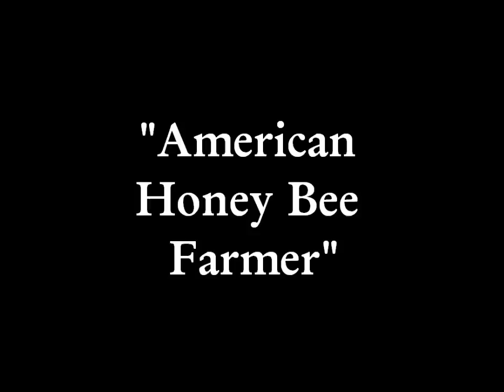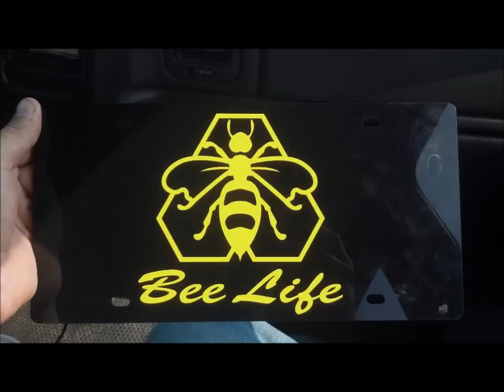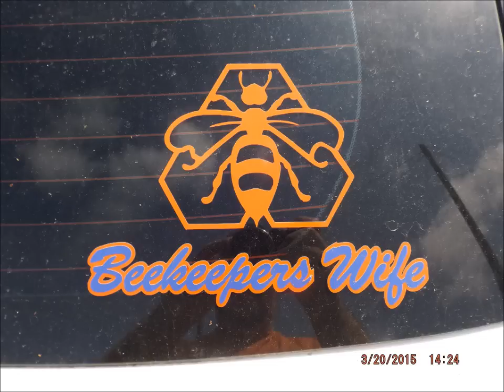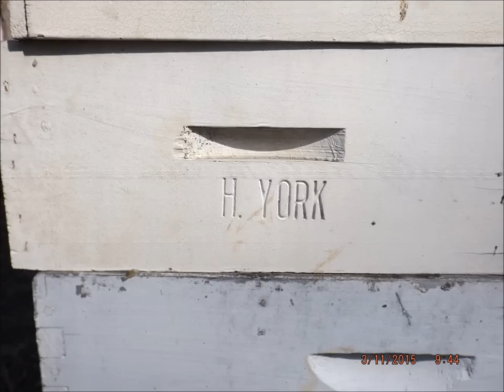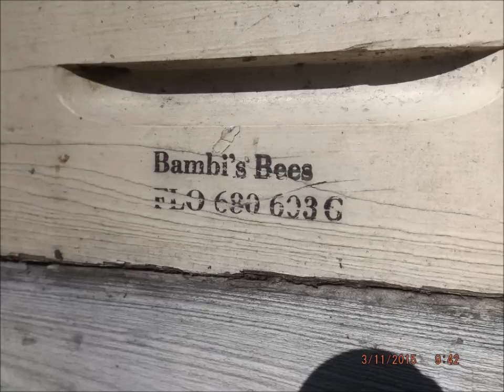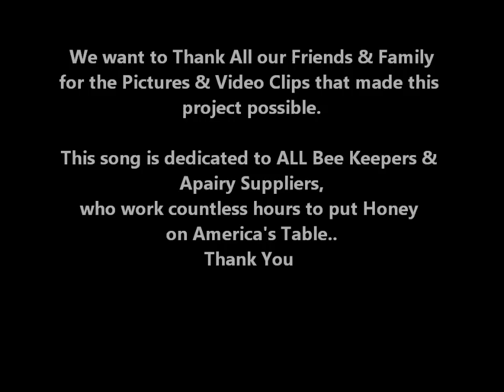American Honey Bee Farmer - Youtube Version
A Song Dedicated to all Bee Keepers & Honey Producers and their Life of Working Bee's...